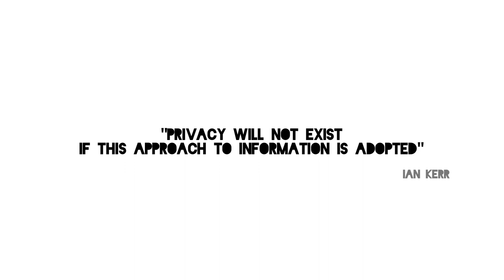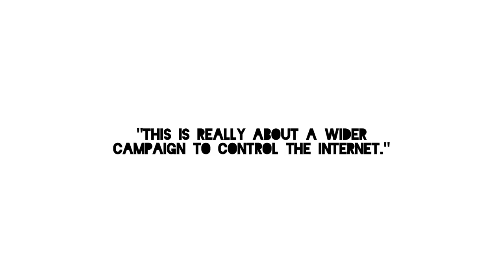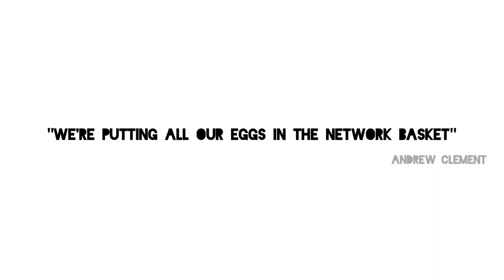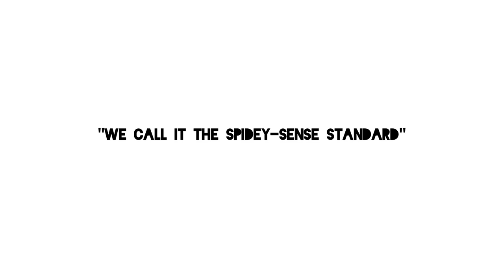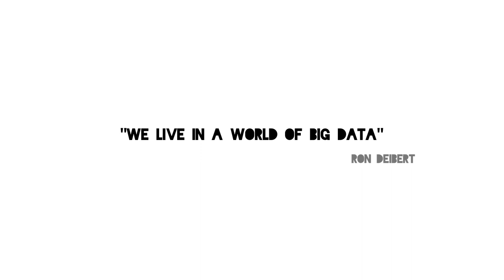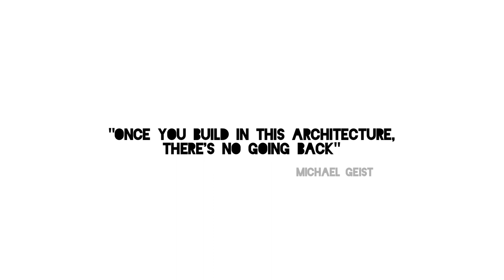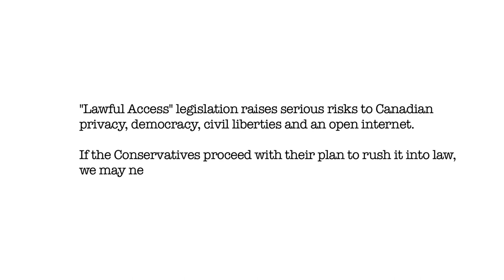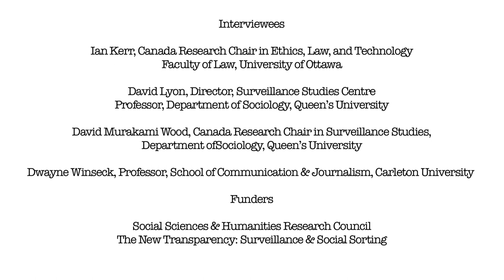(Un)Lawful Access: Experts Line Up Against Online Spying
Unlawful Access was produced in collaboration with The New Transparency: Surveillance & Social Sorting, and DigitallyMediatedSurveillance.ca. More Media, Downloads, bios & Remix @